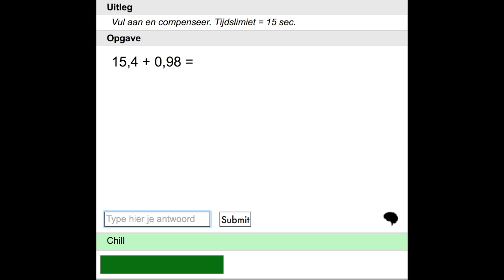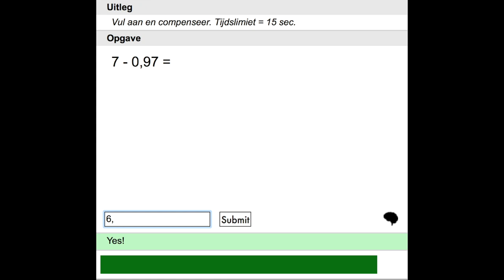Aanvullen & Compenseren 1 - Wiscat Oefensite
De enige echte WisCAT Oefensite met opgaven en video instructie.

Aanvullen en Compenseren is een handige methode om plus en min sommen snel uit je hoofd uit te rekenen. Leer dit soort situaties herkennen en pas dan de techniek toe.